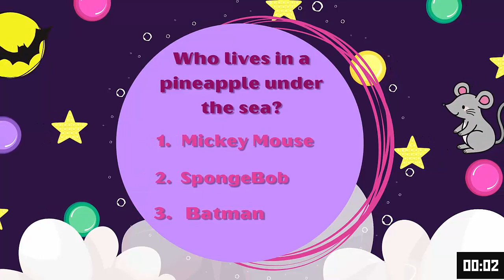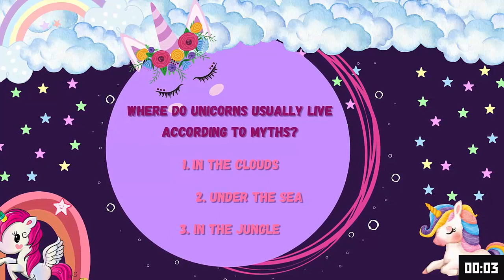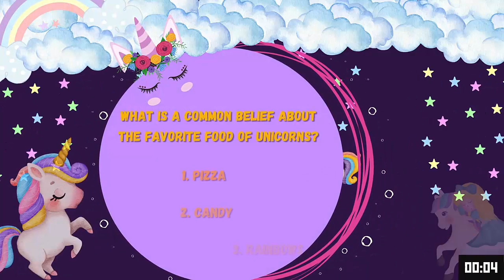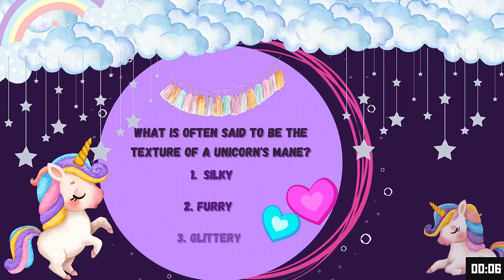kidzquiz| Unicorn |Cartoon|Curiosity Meets Fun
Welcome to QuizQuest, the ultimate destination for brainy adventures and endless fun!  Join us on a captivating journey through quizzes that cater to all ages and interests. From mind-bending riddles to trivia that will tickle your brain cells, Quiz Quest is your go-to source for intellectual excitement.

Engage with a variety of quizzes covering topics from science and history to pop culture and beyond. Whether you're a seasoned trivia master or just starting your quest for knowledge, there's something for everyone at Quiz Quest.

Get ready for laughter, learning, and a community of quiz enthusiasts who share the thrill of discovery.

Are you up for the challenge? Dive into the world of Quiz Quest, where curiosity meets fun!

QUIZCOMPETITION
QUIZTEST
KIDZQUIZ
QUIZZESVIDEOS